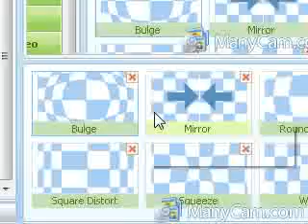Mirror Faces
xbluexx1's webcam video January 10, 2010, 06:14 PM